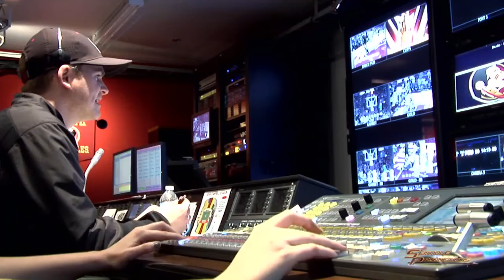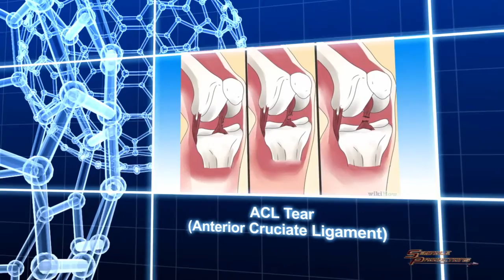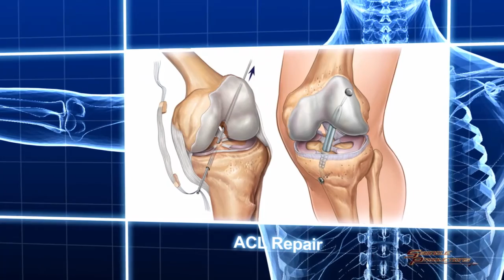Leonard Hamilton TV Show: March 8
Courtesy Watch the entire Leonard Hamilton TV Show.